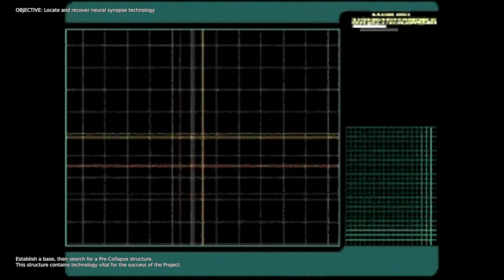Remember.... Warzone 2100?